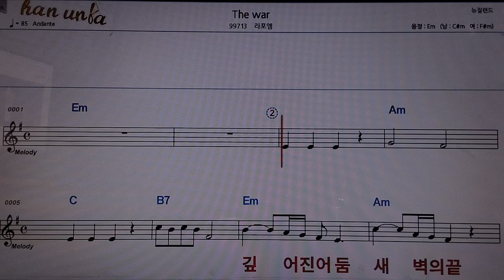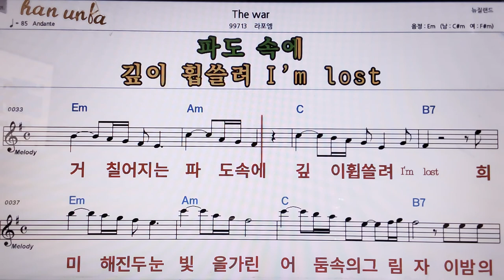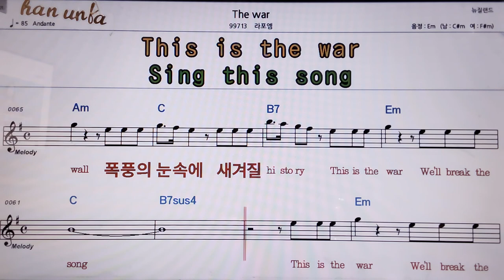The war/라포엠👍악보, 코드,가사,Karaoke*가라오케 반주